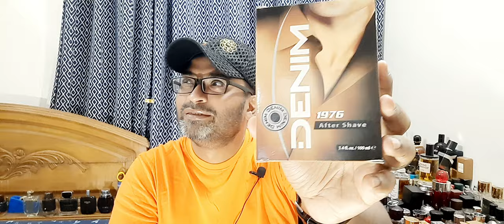Denim 1976 Aftershave Review (2016)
This is their 40th Anniversary release, the version that I managed to get was the Aftershave one, there are also body sprays and EDT versions which are sprayable. check it out.